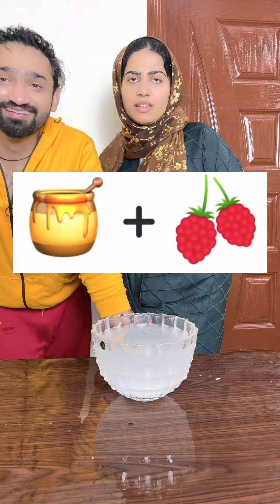Guess the Fruit Name Challenge